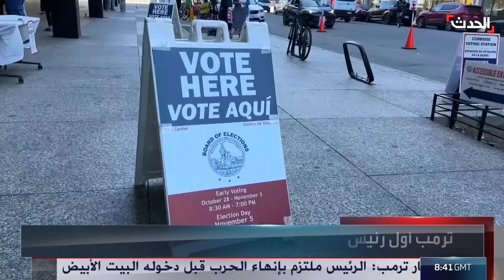نشرة 8 غرينيتش | طهران تعلن إعادة بناء حزب الله.. وقانون إسرائيلي يستهدف الفلسطينيين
نشرة 8 غرينيتش | طهران تعلن إعادة بناء حزب الله.. وقانون إسرائيلي جديد لإبعاد منفذي العمليات وسجن الأطفال